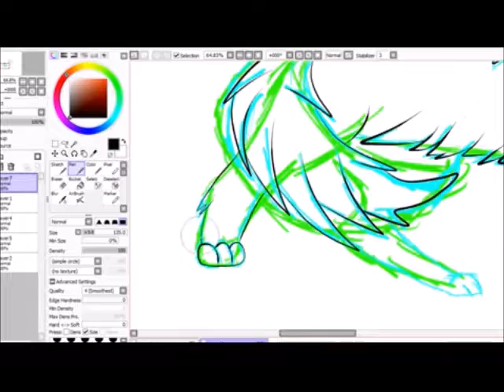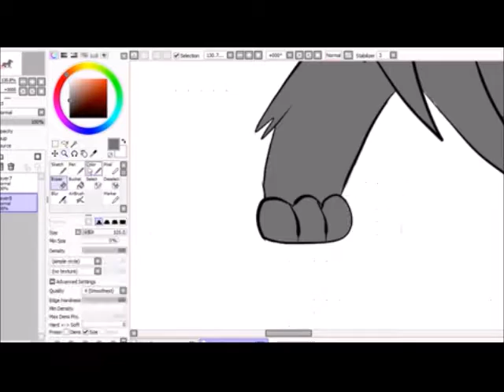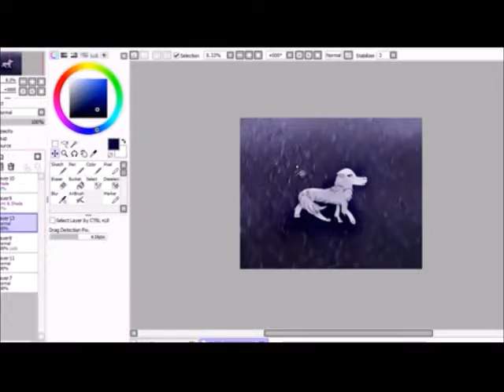Left In The Rain Speedpaint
I'm not exactly thrilled with this one but i will get batter at drawing more elaborate drawings. Idea inspired by my two friends; Mariah and Stevie.